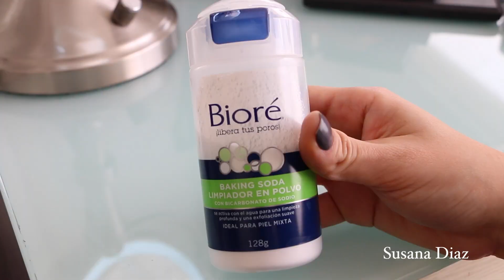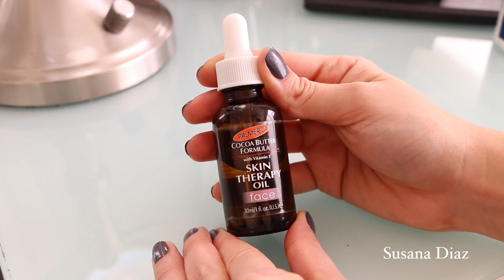Mis Favoritos de Noviembre 2016 | Susana Diaz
Hola mis amores, aquí les traigo el video Favorito que es el Favoritos del mes, aquí agrupo todos los productos que más me han gustado en este mes. Espero les guste :D

Productos mencionados
Iluminador de Bissu
Iluminador de ELF tono Moonlight Pearls
NYX Full Throttle Lipstick tono 01
Bissu Tintaline Delineador de Ojos tono 15
NYX Colored Felt Tip Liner Chocolate Brown Deli
Kejel Jabibe Lip Mate Tinta para labios tono Naive Lust
Maybelline Brow Precise Fiber Volumizer Mascara
Covergirl The super Sizer Waterproof Mascara
NYX Lingerie Eye Tint tonos, Evening Spell, Gold Standard, Morning Sky, Fame and Fortune
Bioré Baking Soda Limpiador de Poros
Palmers Cocoa Butter Formula, Skin Therapy Oil Face
Palmers Cocoa Butter Formula, Manteca de Cacao